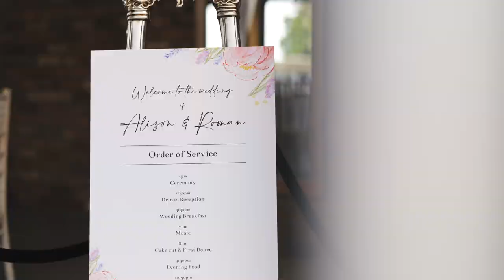ALISON & ROMAN Teaser // Bunny Hill // HITCHED PRODUCTIONS // 4K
Alison & Roman's wedding teaser by Hitched Productions

MB01EDMRDETZMS7